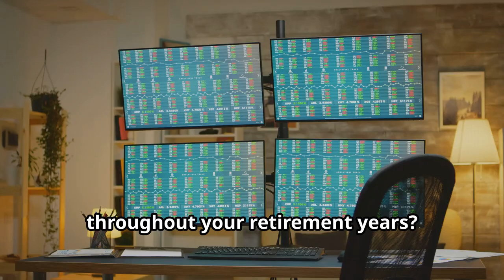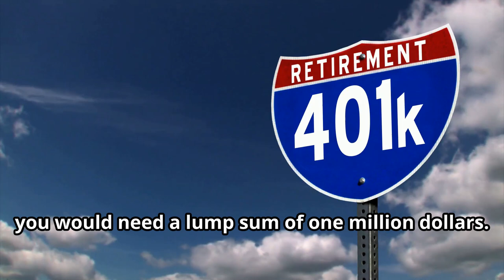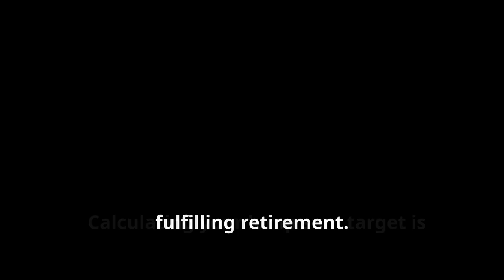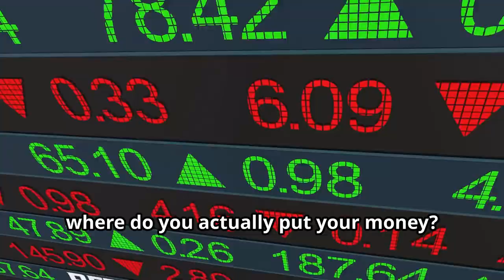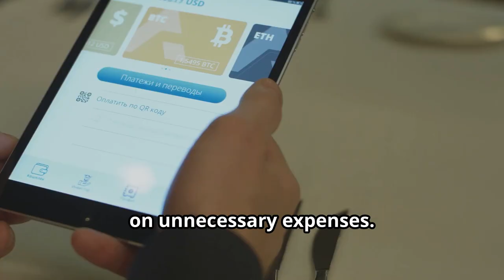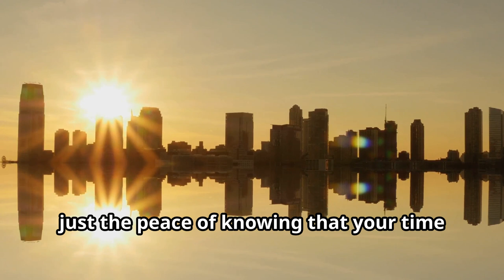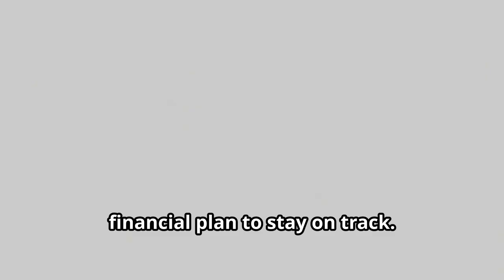Retire Early with THIS Proven Strategy!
What’s Holding You Back from Achieving Early Retirement?
Are you dreaming of early retirement but feeling stuck? In this transformative video, we uncover the key obstacles that may be preventing you from living the life you've always wanted. From limiting beliefs and financial missteps to lifestyle choices that drain your savings, we’ll dive deep into the hidden factors keeping you from financial freedom.

Join us as we break down practical strategies to overcome these challenges, empowering you to take control of your financial future. We’ll discuss the importance of setting clear goals, creating a solid financial plan, and adopting a mindset that fosters growth and opportunity.

Don’t let anything hold you back from achieving your dreams! Together, we’ll pave the way to an early retirement and the freedom to live life on your terms!